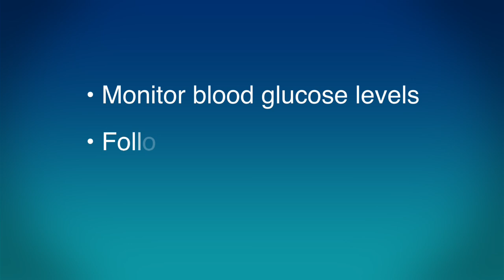Diabetic Peripheral Neuropathy (DPN) PSA Featuring Jerry Mathers (The Beaver)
One Minute long spot